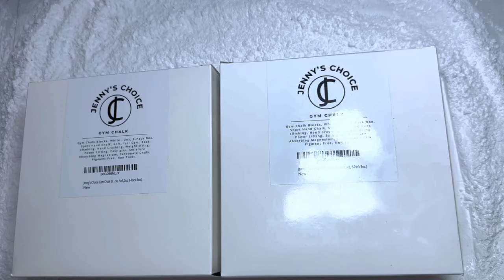40 BlocksPj gymchalk crush {ASMR} @T_Crushalot💓Edit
ASMR (EDITS)

Time stamps 📌
Clip 1 0:00
Clip 2 3:20

💕ALL VIDEO EDITS ON MY CHANNEL ARE EDITED BY ME!💕

💕Thank you very much @T_Crushalot  for allowing me to edit and upload this video💖💖🤗